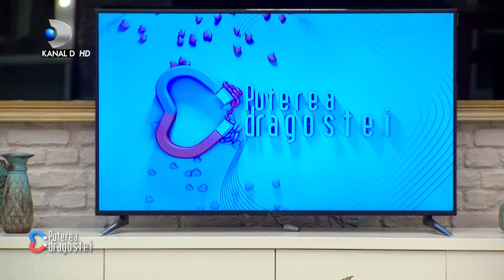Confruntarea continua mai furtunoasa ca niciodata! Andreea Mantea nu i-a putut stapani pe concurenti